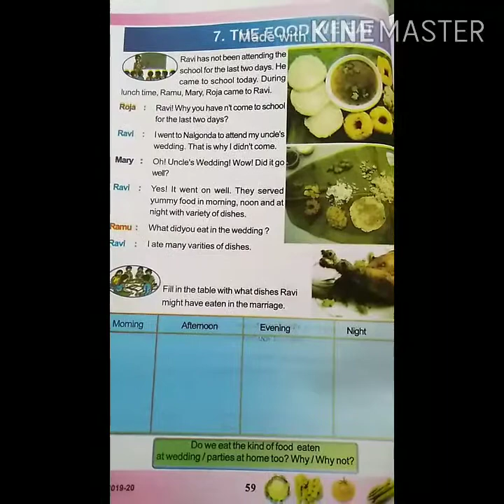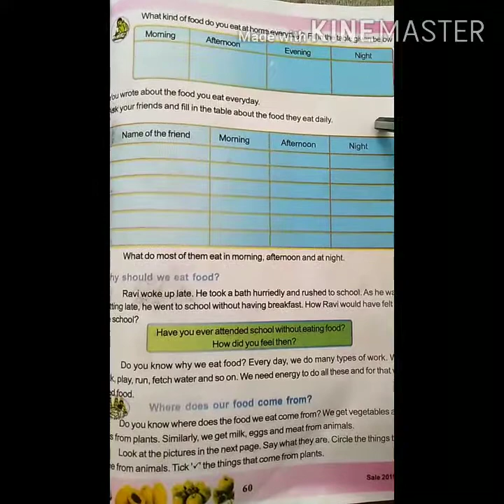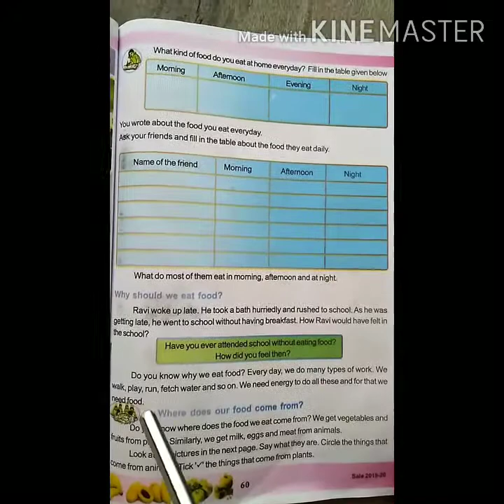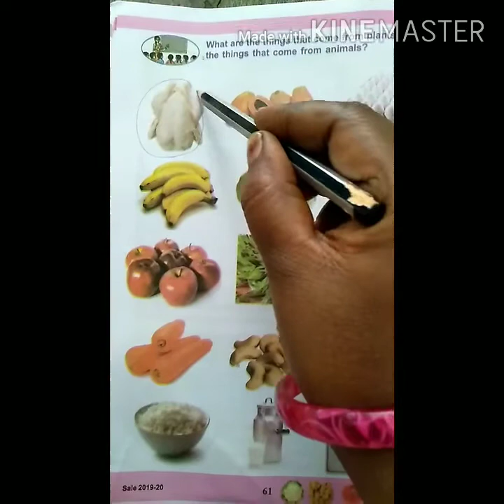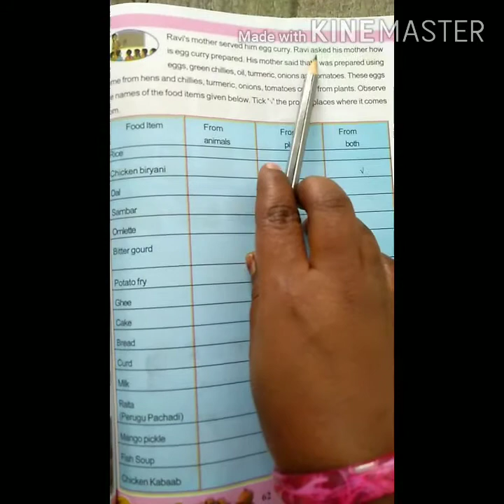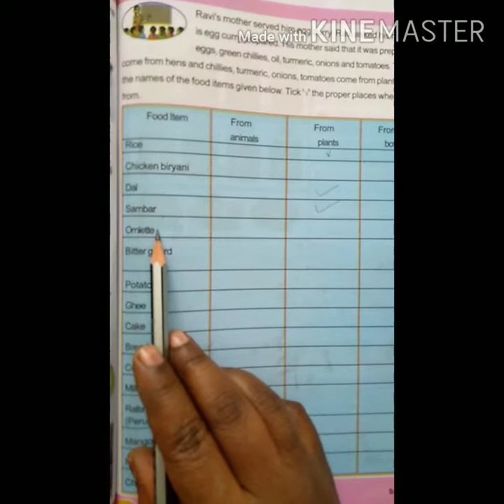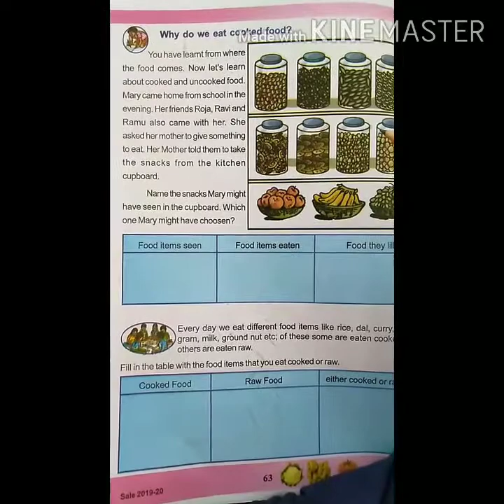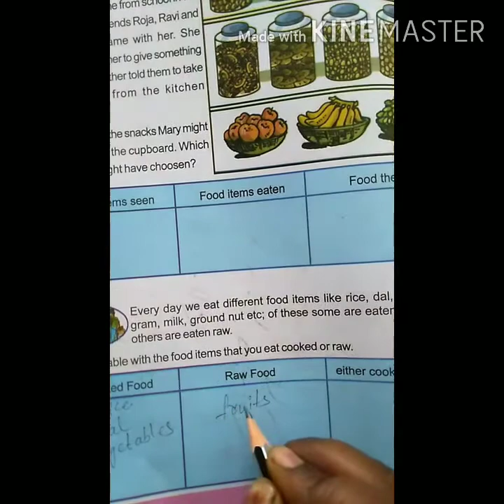3 class EVS:The Food We Eat part 1